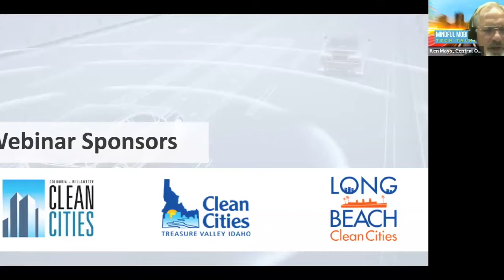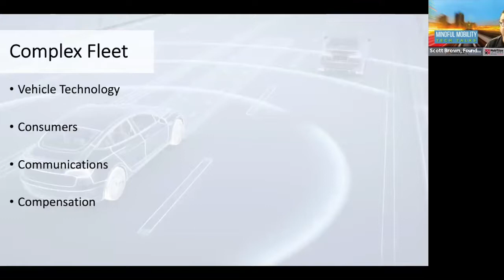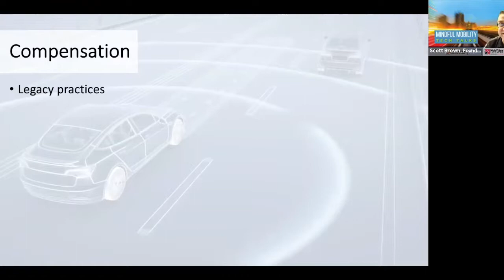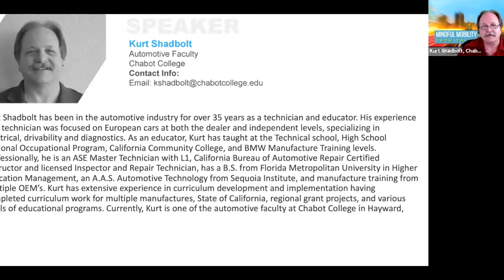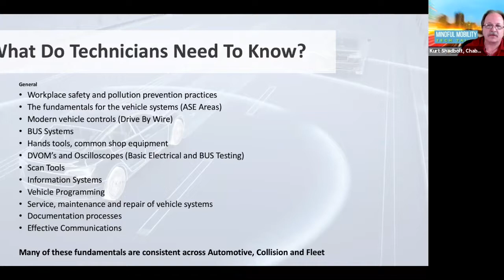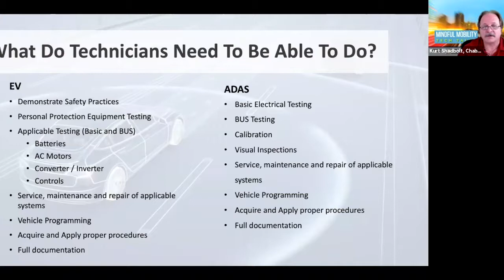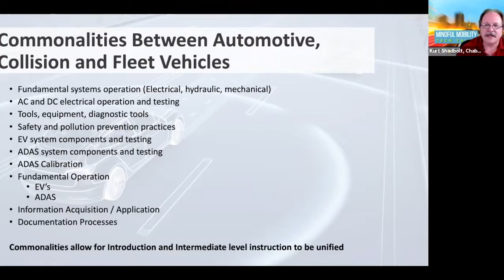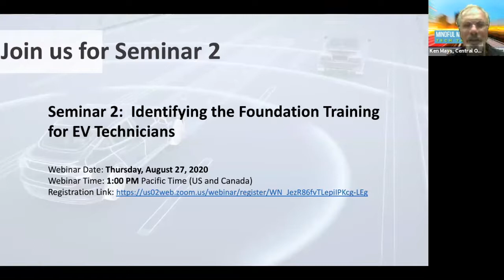Preparing Your Workforce For Tomorrow's Transportation Industry – Seminar I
With the adoption of new technologies, the workforce needs to acquire the necessary knowledge, skills and experiences to support them. As EV’s and Advanced Drivers Assistance Systems (ADAS) become more common at all levels of transportation, technicians will be able to apply their existing mechanical and electrical foundations, along with newly acquired skills, to properly service these systems.

Listen to panelists Scott Brown- Industry Ambassador Diagnostic Network and Kurt Shadbolt-Instructor, Chabot College Automotive Technology and moderator Ken Mays-Professor of Automotive Technology/Program Director begin the series by addressing workforce fundamental training in the automotive technology industry.

Our discussion will focus on:
(1) What do technicians need to know
(2) What do technicians need to be able to do
(3) Discover commonalities of these systems between automotive, collision and “Fleet” as it applies to workforce training on these technologies